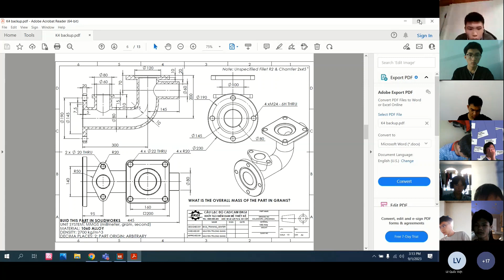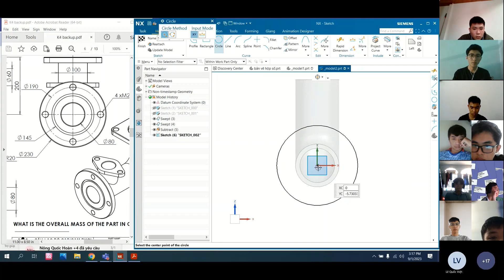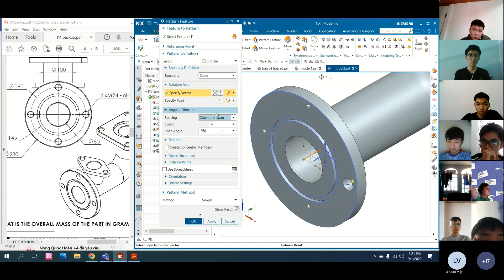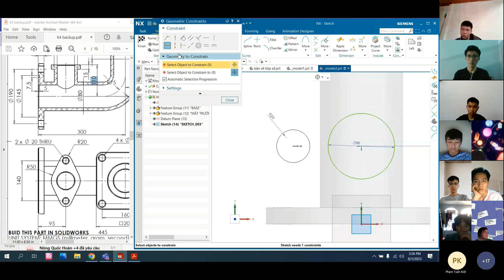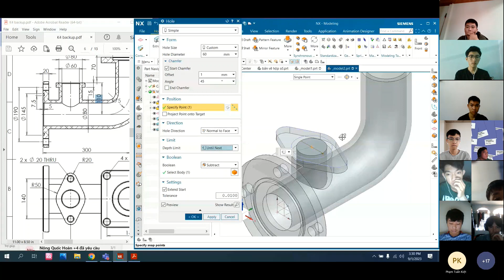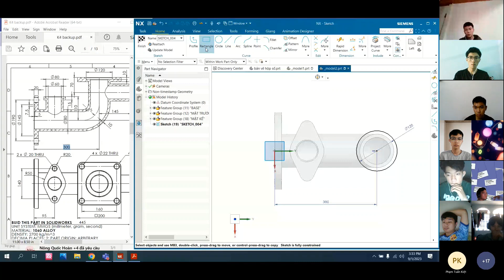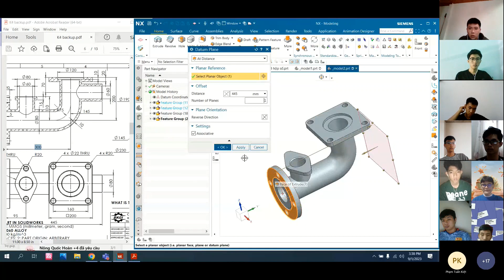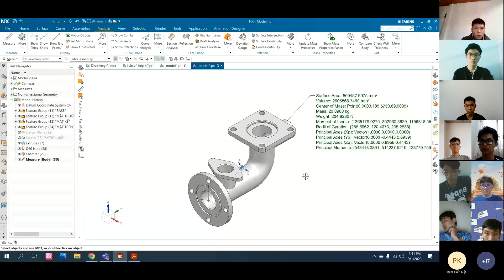BÀI 15: HƯỚNG DẪN THỰC HIỆN LỆNH SWEPT KẾT HỢP MẶT PHẲNG LÀM VIỆC